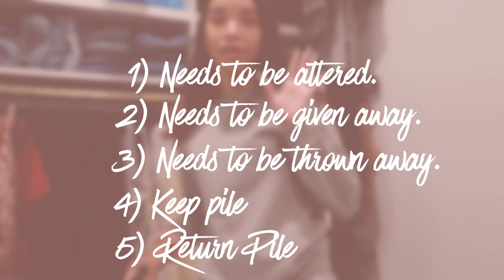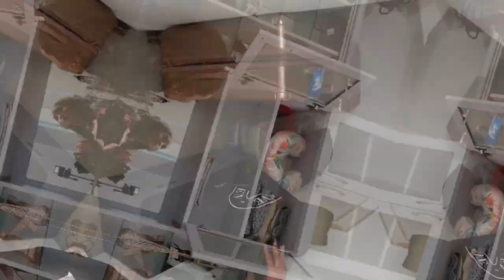MASSIVE Closet Clean-Out! Organizing My Entire Wardrobe!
The holiday season is a great time to declutter your life and give things away to people who could really use them! Watch me clean out and organize my ENTIRE wardrobe! I got rid of so much stuff!!!

Amazon basics hangers

LOCATION: Texas
BIRTHDAY: September 1993
ETHNICITY: African American
HEIGHT: 5'11
DAUGHTER: Named Ziya, born April 2016